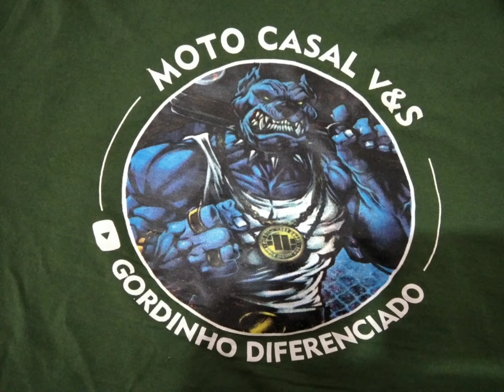rolê de dia de folga almoço com Gabriel e nos tamo junto sempre